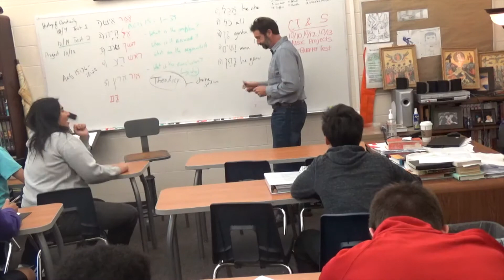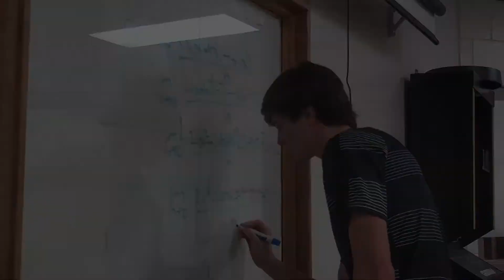Advice for High School [2016-17]